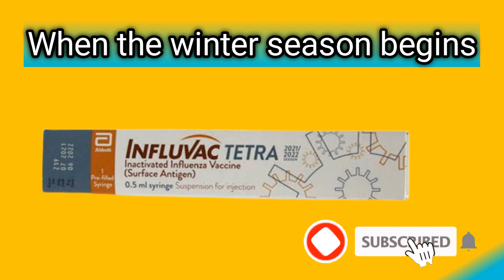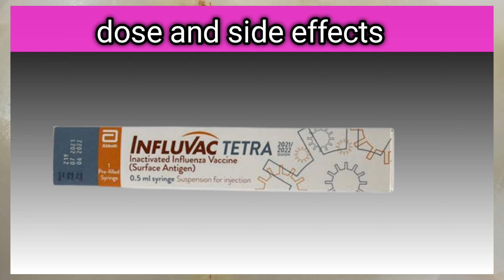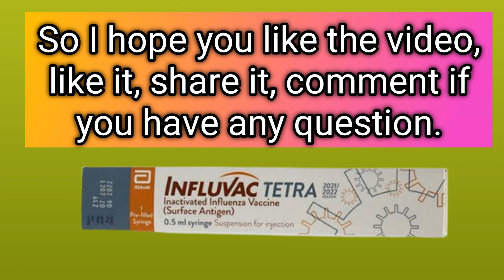flu vaccine for kids/ flu vaccine benefits in urdu/ flu vaccine lagane ka tarika/ complete review 💯💪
The flu vaccine is recommended for most people, especially those at higher risk of complications, such as young children, the elderly, pregnant women, and individuals with certain health conditions. It helps protect against various strains of the influenza virus. If you have specific concerns or questions about getting the flu vaccine, I'm here to help!
vaccine for kids
vaccine benefits in urdu
vaccine for adults
vaccine k fayde
vaccine k tariqa istimal
The flu vaccine offers several benefits, such as reducing the risk of getting the flu, lessening the severity of symptoms if you do get sick, lowering the chances of hospitalization or serious complications, and helping protect vulnerable populations who might be more prone to severe illness. It's an effective way to safeguard both yourself and those around you from the flu.